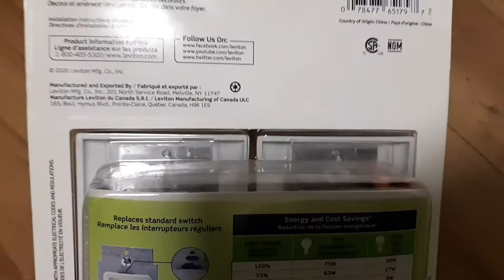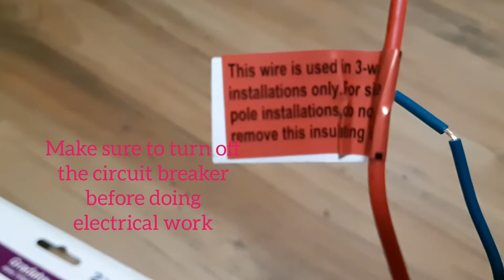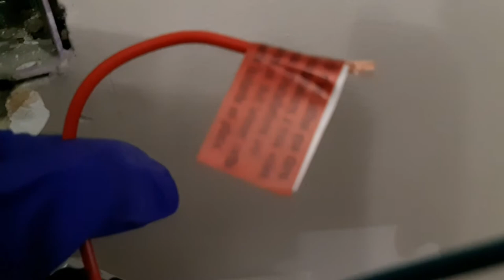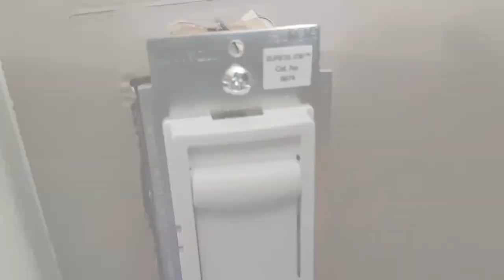Slide Dimmer Switch Installation@myhowz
Slide dimmer switch provide smooth, slide action, full range dimming for CFL lamps, incandescent and dimmable LED lights.

Consult an electrician if you're unsure to wire any electrical device.